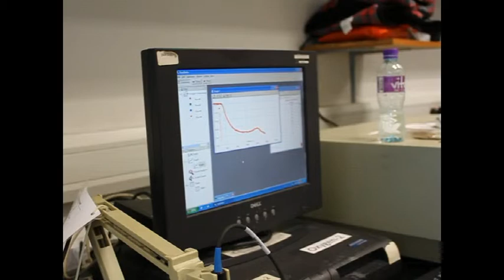Determination of Polyphenol in Red Wine by BioSensor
This video shows how a homemade membrane can be used as a biosensor in the determination of polyphenol in red wine.